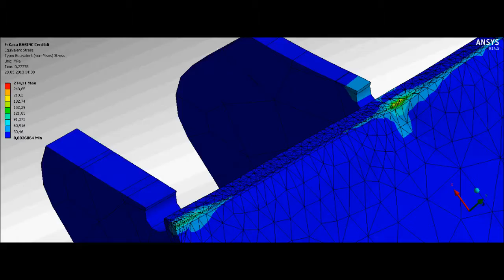Lift Box Design (Burn Holes)